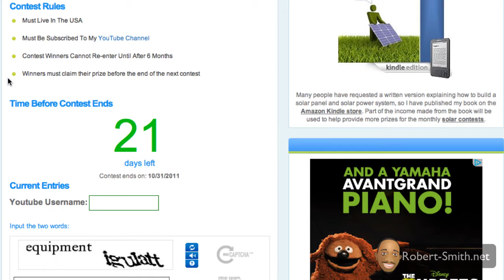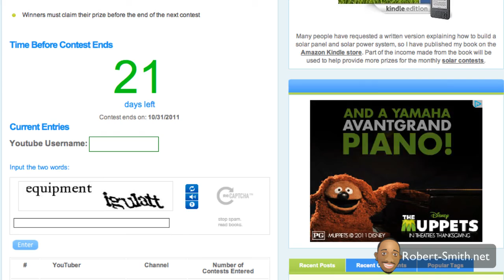Solar Contest #17 - Win A Brand New 5Watt Solar Panel